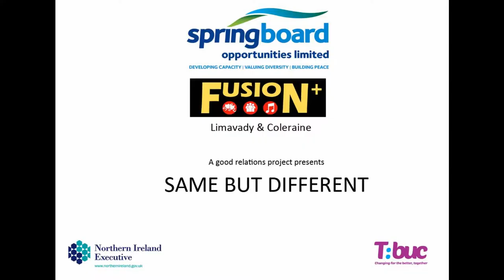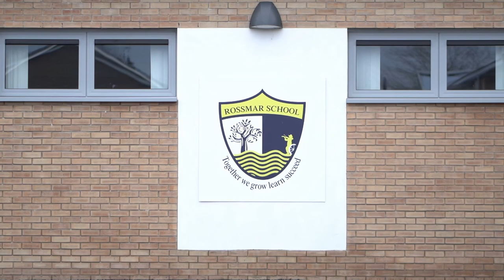Fusion+ Limavady & Coleraine 2021-2022 ‘Same but Different’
Participants celebrate diversity.